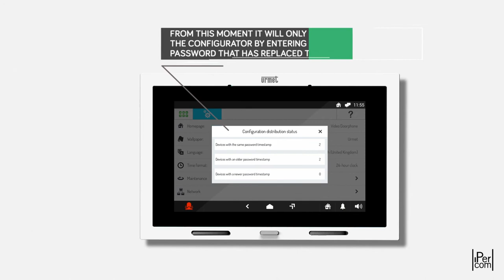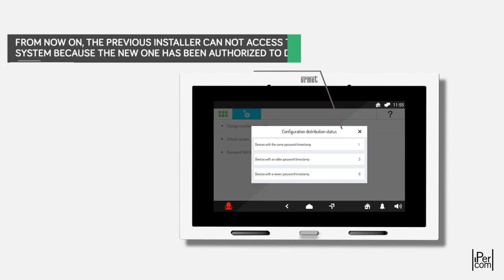Urmet IPerCom - Enter the system lock-out password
In this video we show how to enter the system lock-out password.

IPerCom is the new integrated and universal IP system by Urmet
for communication and security in buildings: video surveillance,
intrusion alarm, access control, lift control device and exchange.
IPerCom is the technological and multifunctional solution for simple integrated video door phone systems not requiring a server.